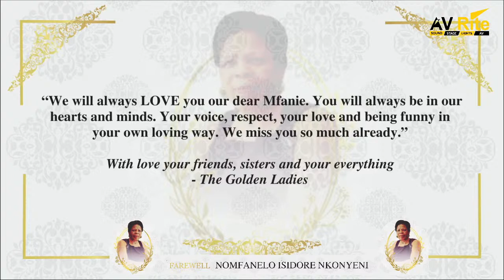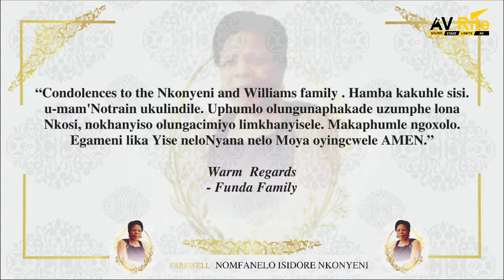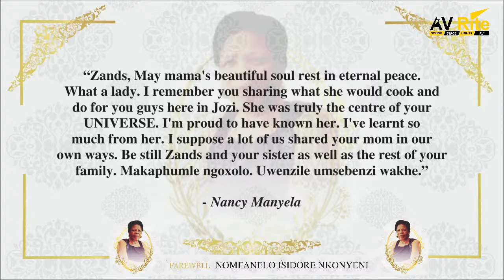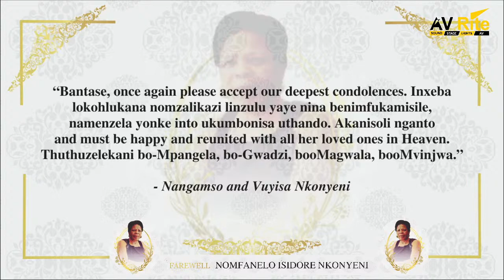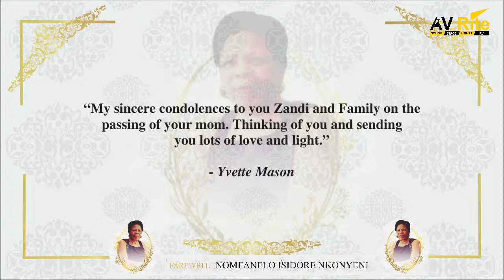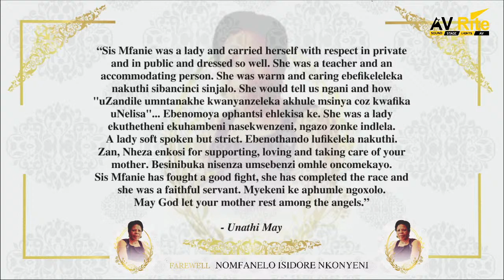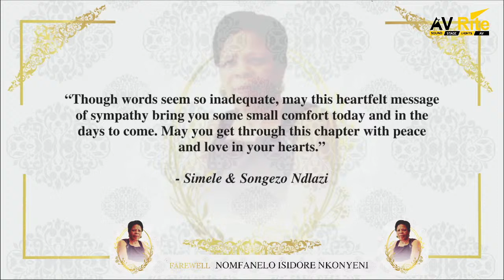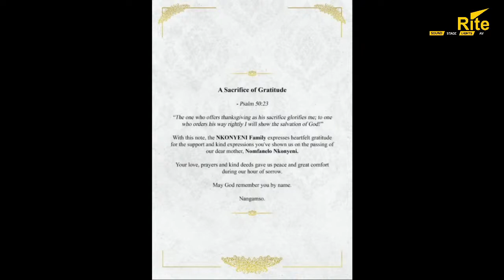A Beloved Farewell - Nomfanelo Isidore Nkonyeni